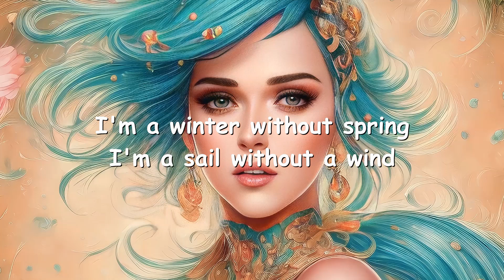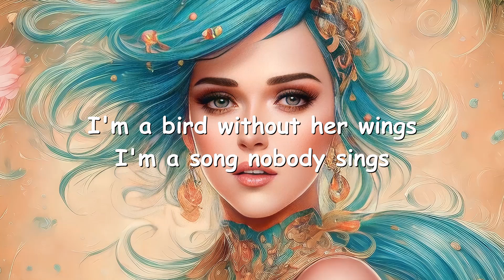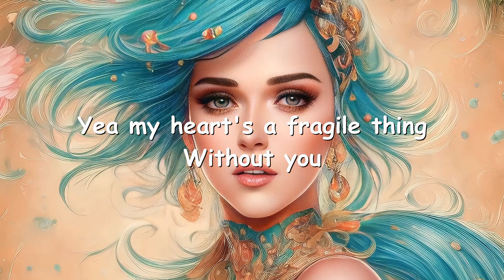Winona Oak – Fragile Thing (Lyrics) 💗♫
Lyrics

Have my heart
Take it all
I'm not letting go
Cut me in two
I love you
Like a fool
Everybody knows
Ohh, ohh

I'm a bird without her wings
I'm a song nobody sings
Yea my heart's a fragile thing
Without you
Ohh
I'm a winter without spring
I'm a sail without a wind
Without you
Ohh

Soft as the rain
You wash away
Every bad fight was just a dream
Please stay the same
Never change

Ohh, ohh
Without you
Ohh
Without you
Ohh
Ohh
Ohh
Ohh